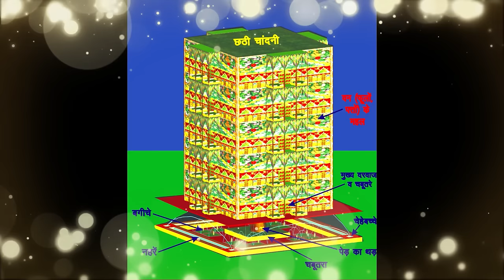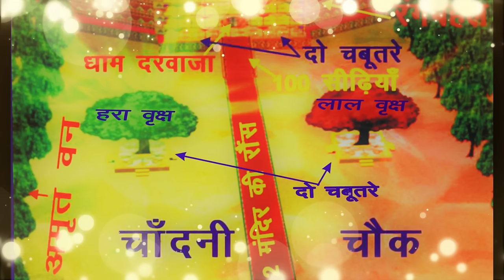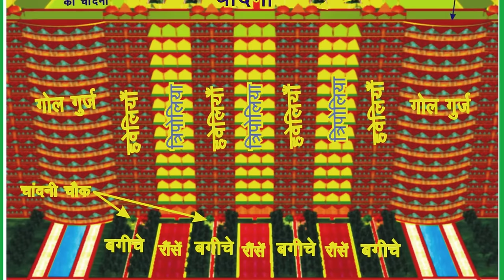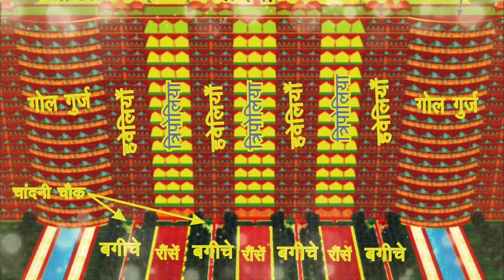30 Minutes Super Deep Meditation(Chitwan) Guided Meditation By Amit ji | Start Meditating Today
We want to meditate but feel that it is difficult, We are unable to concentrate. Let us take you through a meditation experience which will give us the inner strength to create miracles in our inner world and outer world. Take out 30 mins for yourself every morning. Sit back, relax and start this guided CHITWAN. As you listen to each thought, visualize it and start feeling it. These 30 minutes will recharge you daily and the journey of your life will be smooth.

Meditation (CHITWAN)has been practiced since antiquity in numerous religious traditions, often as part of the path towards enlightenment and self-realization. Some of the earliest written records of meditation  (Dhyana, Chitwan), come from the Hindu traditions of Vedantism. Since the 19th century,  Meditative(Chitwan) techniques have spread to other cultures where they have also found application in non-spiritual contexts, such as health.
Meditation(Chitwan)may be used with the aim of reducing stress, anxiety, depression, and pain, and increasing peace, and well-being.

आप हमसे संपर्क कर सकते हैं -
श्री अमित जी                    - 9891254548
पूज्य श्री विजय आहूजा जी -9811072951